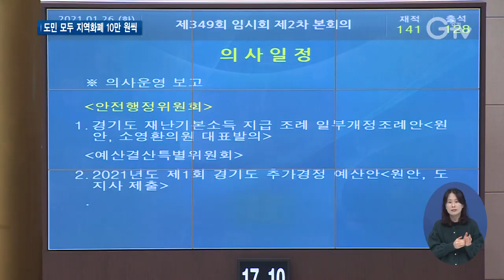경기도의회 ‘2차 재난기본소득 예산’ 통과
[앵커멘트] 경기도의회가 이틀 동안의 원포인트 임시회 일정을 마쳤습니다. 이번 회기에선 2차 재난기본소득 예산을 담은 올해 첫 추가경정예산안이 통과됐는데요. 모든 도민에게 10만 원의 지역화폐를 지급하는데, 시기는 코로나19 방역 상황을 감안해 정하기로 했습니다. 최창순 기자입니다.

[리포트]
경기도의회 제349회 임시회 2차 본회의에서는 올해 첫 추가경정예산안 심의가 마무리됐습니다.

본회의를 통과한 추경예산안은 총 30조2358억 원 규모

올해 본예산에 모든 도민에게 10만 원씩 지역화폐로 지급하기로 한 2차 재난기본소득 예산 1조3635억 원이 더해졌습니다.

[녹취] 엄교섭 의원 / 경기도의회(더불어민주당)
“코로나19 위기를 극복하고 우리 지역경제가 활성화되는데 최대 효과를 얻을 수 있는 방법은 무엇인지 깊게 고민하면서 상임위원회의 예비심사 결과와 더불어 심도 있게 예산안을 심사하였습니다.”

2차 재난기본소득의 지급 대상을 확대하기 위한 경기도 재난기본소득 지급조례 일부 개정 조례안도 의결됐습니다.

1차 때와 달리 결혼이민자나 영주권자뿐만 아니라 국내 거소 신고가 되어 있는 외국국적 동포까지 모두 지급 대상에 포함됩니다.

[녹취] 장현국 / 경기도의회 의장
“집행부에서는 오늘 도의회에서 의결한 제2차 재난기본소득 지급을 위한 추경예산안의 집행으로 코로나19로 어려움을 겪고 있는 도민들에게 조금이나마 도움이 될 수 있도록 최선의 노력을 다해주시기 바랍니다.”

2차 재난기본소득 예산은 통과됐지만 지급 시기는 아직 정해지지 않았습니다.

[녹취] 이용철 / 경기도 행정1부지사
“방역 위험을 최소화하며 지역경제를 살릴 수 있도록 2차 경기도 재난기본소득 지급을 차질 없이 준비하겠습니다.”

경기도는 코로나19 진행 상황을 감안해 방역 우려를 최소화할 수 있을 때 2차 재난기본소득을 지급하겠다고 밝혔습니다.

[자막]
1.경기도의회 제349회 임시회 2차 본회의/경기도의회(1월26일)
2.엄교섭 의원 / 경기도의회(더불어민주당)
3.외국인 지급 대상 확대…거소 신고자까지 지급
4.장현국 / 경기도의회 의장
5.이용철 / 경기도 행정1부지사
6.영상취재 : 류민호 서경원, 영상편집 : 김정환